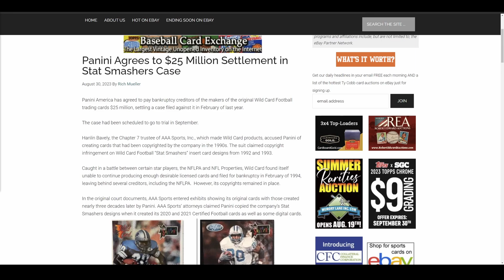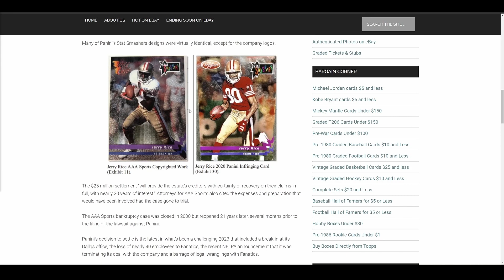Panini Settles Wild Card copyright case over Stat Smashers, has to cut a $25 Million dollar check.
Panini has to cut a check for a cool $25 Million to after settling a copyright case with Wild Card Stat Smashers. How many more hits can Panini take?